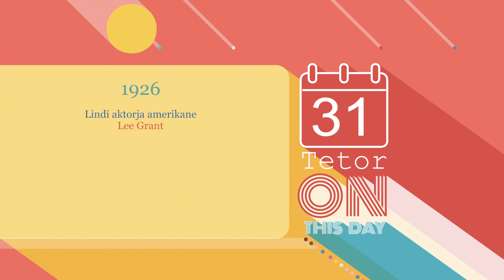Ditëlindjet 31/10/2022 - Wake Me Up